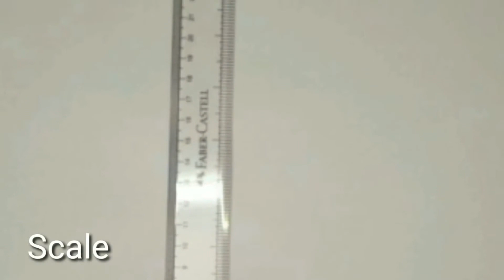How to make paper Butterfly|Paper Butterfly Wall Art|Paper Butterfly Craft For School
Butterfly craft
Easy butterfly making tutorial
Paper butterfly making tutorial for kids
Easy craft ideas
Butterfly Wall Art
Easy Paper Butterfly
paper butterfly Craft for school
Butterfly
Paper Butterfly Wall Decoration Ideas
Butterfly kaise banate hain
paper butterfly making for wall decor
wall decoration ideas with paper
butterfly making out of paper
Kagaz ki titli banana

Butterfly,origami, DIY, papercraft
How to make Origami paper butterfly | Butterfly Origami | Simple Craft | Easy craft | DIY crafts | Origami papercraft

In this video, I am gonna show you How to Make origami Paperbutterfly, papercraft origami tutorial butterflies. Tech-Knowledgy ,PaperButterFlies

Required materials are as follows:

1. Scissors,
2. Origami paper and
3.Thread
4.Glue
5.Scale

Follow the video step by step and you should be able to get the same output using Origami Paper Butterfly as shown in the video.You can use them as  DIY Photo Frame or photo backdrop or stick it in your children's toy box or as a Home Decor.

Have fun creating one guys!!! Cheers!!!

paper? Butterfly. Paper craft ideas for kids. paper Craft.
paper Craft : How To Make Butterfly From Paper | Easy Art & Craft ideas
craft ideas
paper craft
paper crafts
craft ideas using paper
Color paper crafts
paper Butterfly
paper Butterflies
paper craft new
craft ideas for kids
paper crafts butterfly
Butterfly craft,
Easy, Cheap, POWERFUL Bow (NO Power Tools or Heat Needed)
DIY Paper Butterfly,
Easy and Beautiful Paper butterfly Making for Home decoration ideas
DIY paper butterfly Tutorial - How To Make paper butterfly - paper Craft
Best diy craft idea
Best out of waste idea butterfly
Best Out Of Waste New Craft Idea | Art And Craft | Amazing craft Idea | New Idea using  Paper
How to make butterfly in 5 minutes
How To Make A Beautiful paper butterfly Diy
Beautiful Butterfly Making With Paper | DIY | Paper Butterfly Making | Home Decor | Paper Craft
DIY: How to Make Simple and Beautiful Paper  Butterfly Crafts
Craft Wall hanging Idea